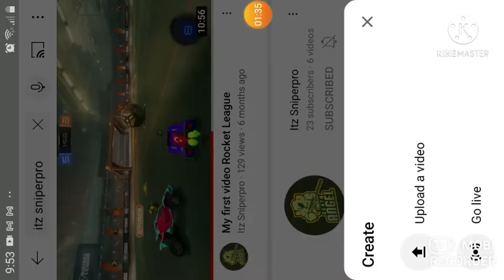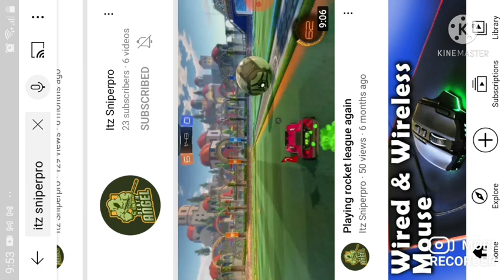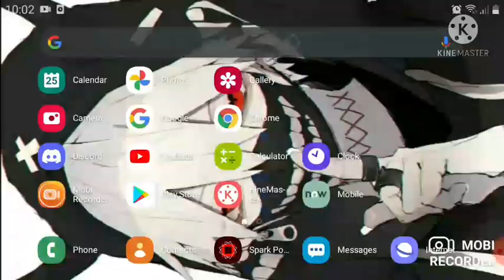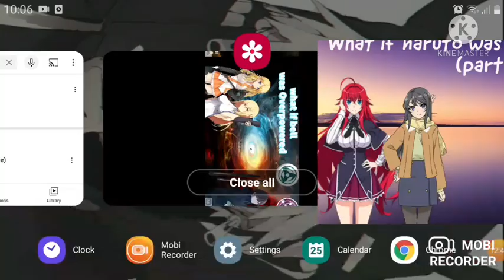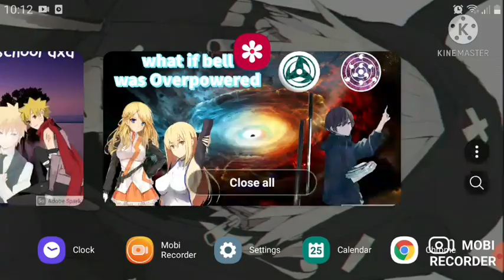what if bell was op